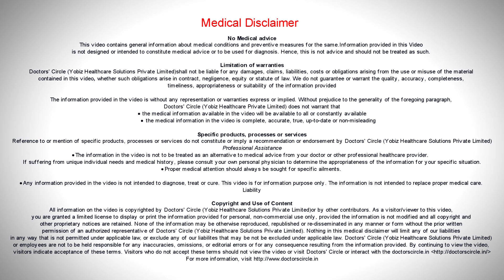Do babies cry while in the womb Is it high risk for mother? - Dr. Sapna Lulla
Babies learn about  their  world  which they  are  going to inhabit  outside  the  womb from  their  first  world  inside  and part  of that involves reacting  to what is  going on around  them. A baby’s first cry essentially is long before in the womb before it comes out in the delivery room. We all are aware that babies cry significantly outside the womb.  But do they actually start flexing their crying muscles much earlier in utero? The  short  answer to this  question is actually yes, but it is  not  sure that the degree that they  cry actually  as it is very  obvious, the  way they cry inside  is  not  the  sae  the  way they  cry outside.  Video  reordered  ultrasound  image s of the  third  trimester foetuses  have  clearly  shown that the babies  showing a  startled  response to a low decibel  noise which is played on the mothers  abdomen and displaying a crying  behaviour  such  as  opening their  mouths,  depressing their tongues,  crying  and taking frequent several breaths before  exhaling  and  settling  back down again. So  does  this  cry  in the  womb  mean that the  mother is  in a  high  risk? This cry is an indication of a well-developed coordination between the body, the mid the nervous system and the  baby. So this cry is normal.